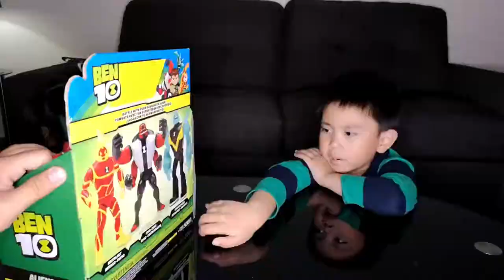Ben 10 | Figurine Unboxing | Cartoon Network | KyleSeanTV